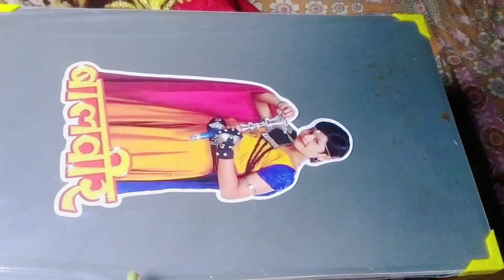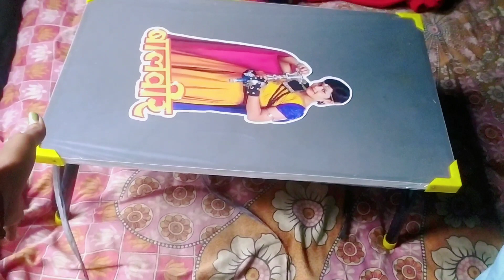বহুত দুখ লাগিল আজি😢😢\assamese vlog🔥🔥\anita hajong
mur lagor channel2 sabo dei hokoluye#veertamang